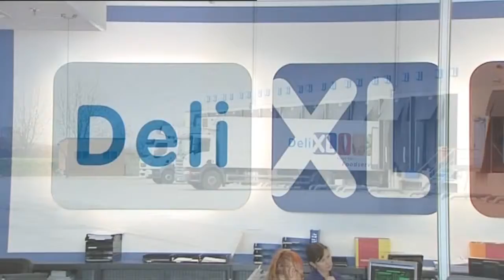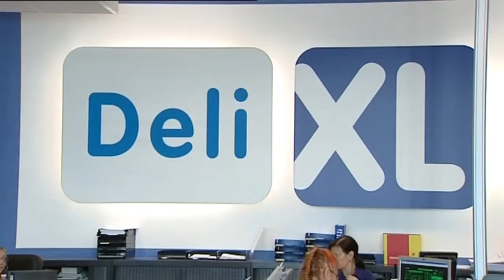Entreprises extraordinaires pour personnes extraordinaires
Comme chaque année, la Province de Hainaut organise son opération de labellisation des entreprises : des entreprises extraordinaires pour des personnes extraordinaires.